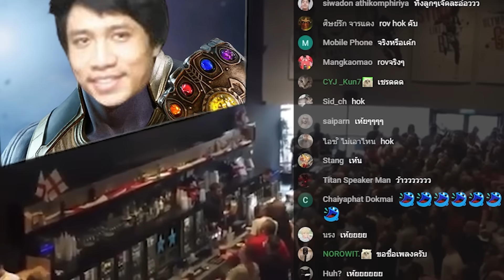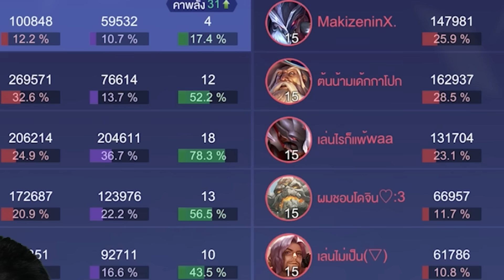ผมกลับมาเล่นROVในรอบ5เดือน! เตรียมทีมไปแข่งแบบเร้าใจ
ROV มันเกมรวมพวกหนังหมา!

เจอกันที่ YT : Nontakan Ns.

เกม ตลก ฮาๆ คลายเครียด